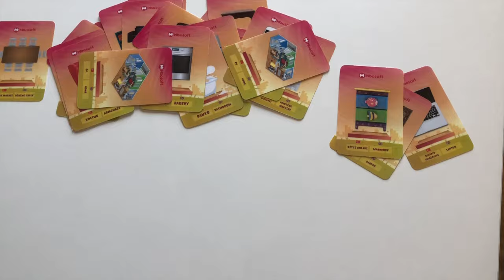Eşyalar | Artırılmış Gerçeklik Eşyalar Eğitim Kartları | Mbosoft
Eşyalar | Artırılmış Gerçeklik Eşyalar Eğitim Kartları ile çocuklarınız eşyaları daha eğlenceli ve kolay öğrenecek! Öğrenmeyi daha kalıcı ve eğlenceli hale getirmek için tasarlanan Eşyalar | Artırılmış Gerçeklik Eşyalar Eğitim Kartları, ilgi çekici animasyonlarla ve ses efektleriyle çocuklarınız için harika ve eğlenceli bir öğrenme ortamı oluşturuyor.

Ürün adı: Eşyalar | Artırılmış Gerçeklik Eşyalar Eğitim Kartları
Platform: IOS
Cihaz Bilgisi: Ipad
Yıllık Lisans: Var (1 Yıl Ücretsiz)
Teknik Destek/Güncelleme: Var (1 Yıl Ücretsiz)
Kart Bilgisi:  Mat Kuşe/PVC Kaplama
Kart Sayısı: 20 Adet
Basım Dili: Türkçe/İngilizce
Animasyon/Ses: Var